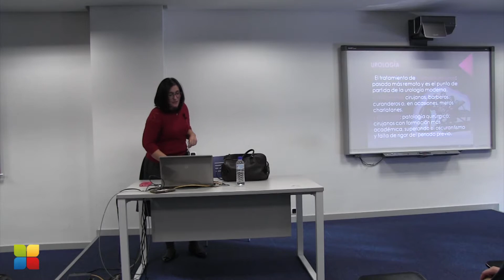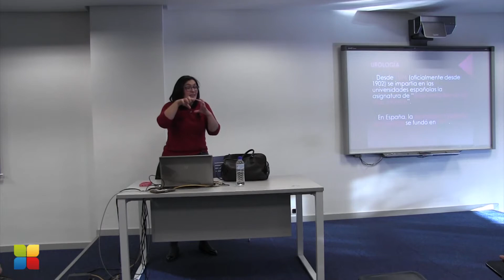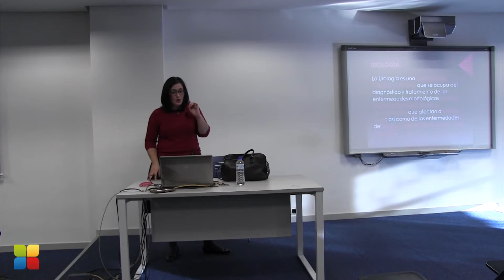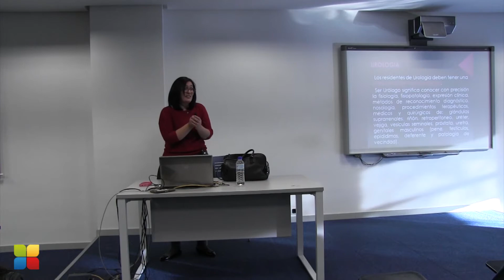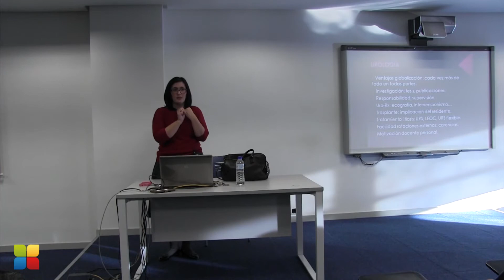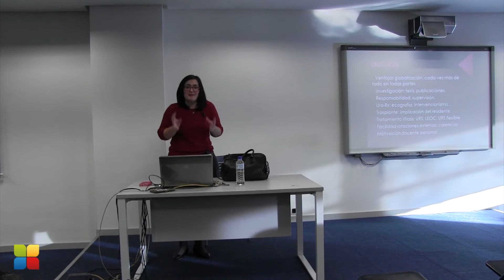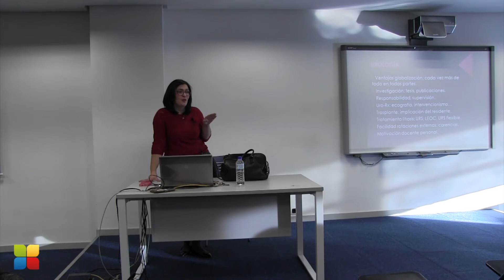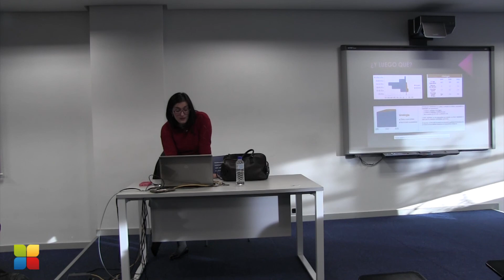Urología - PostMIR 2016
Urología por la Dra Sara Díez, dentro del programa de las "Jornadas Post MIR 2016" de CTO Medicina.